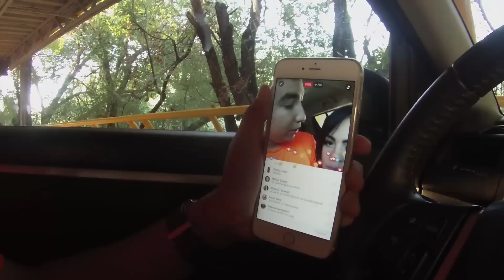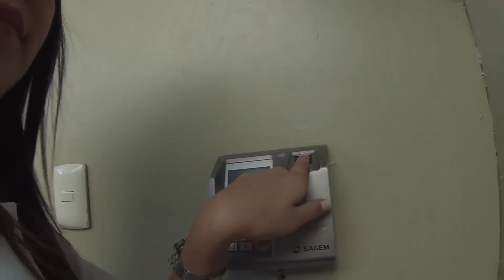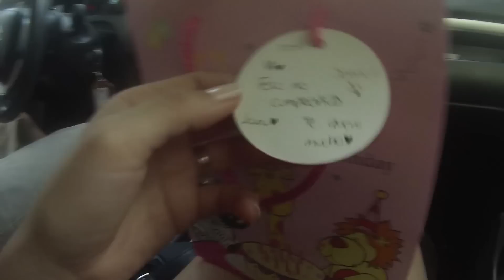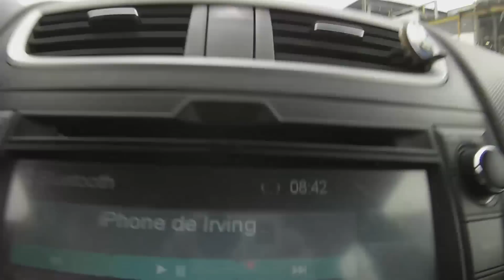SEMANA 38 / MUEBLES NUEVOS Y RODEO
Los Moritos amueblando su hogar! El capricho vintage de Morito y vámonos de rodeo!!!

VINE
irvingtomato
viridianavel

irvingtomato
viridianavel

ENVÍANOS ALGO
Prol Alfonso Reyes 2612
Col. Paseo Residencial
Piso 7, oficina 705
Monterrey, N.L.
C.P.64920